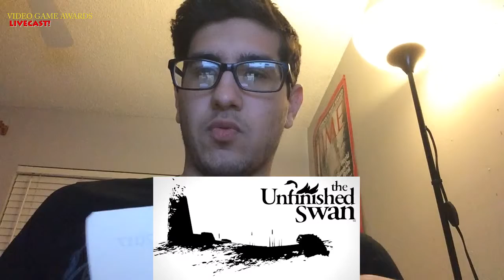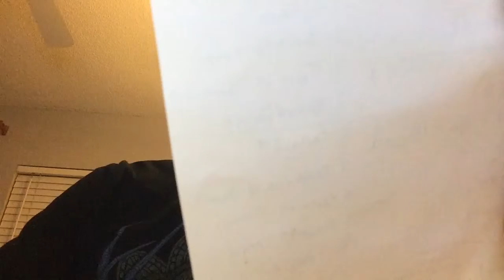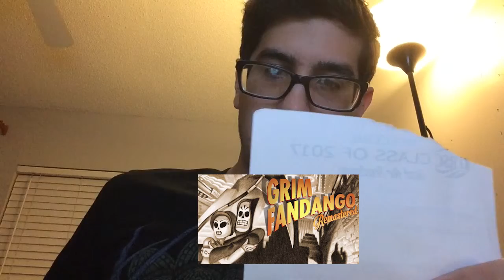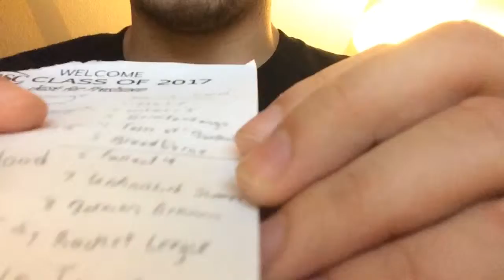Game Awards 2015 - Top 10 Livecast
ARCHIVED LIVE-STREAM FROM IGN.COM